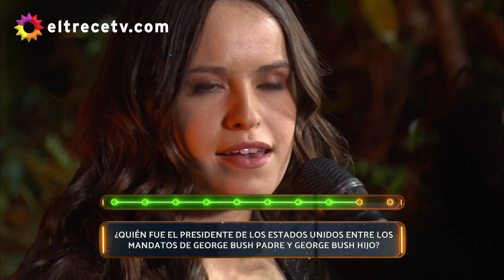Otra noche familiar - Programa 14/10/19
Programa emitido el lunes 14 de octubre de 2019 en eltrece.